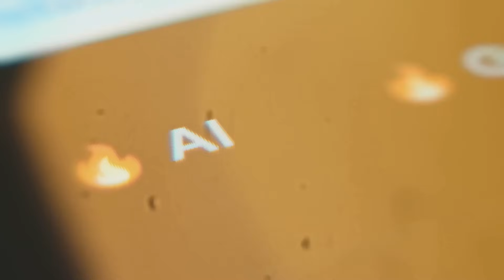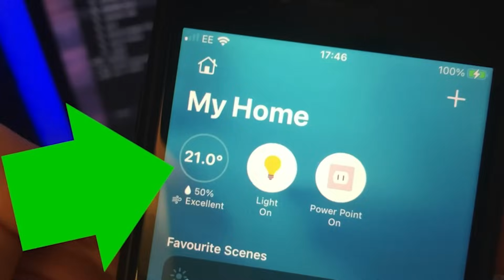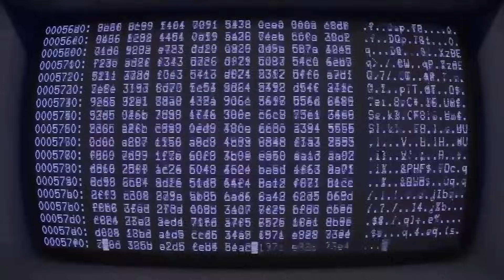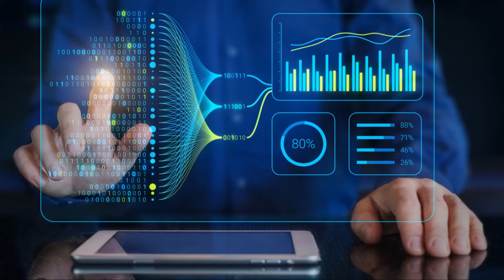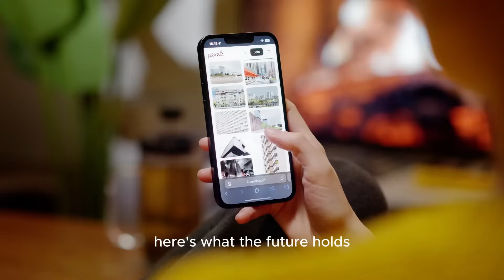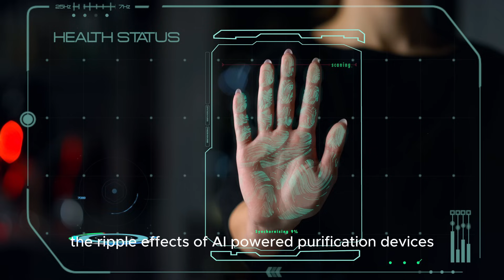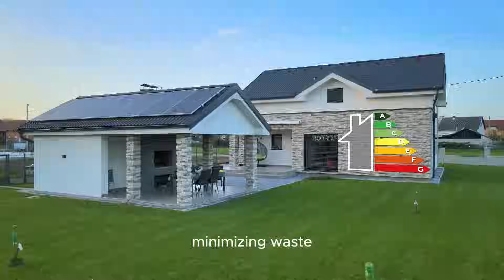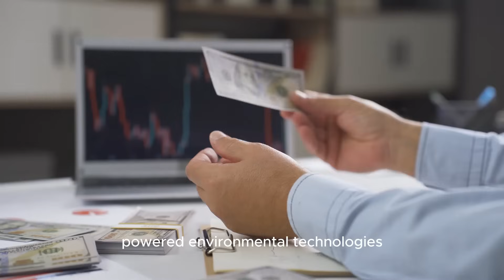AI-Powered Pollution Control: How Tech Is Making Fresh Air Accessible Everywhere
AI Technology: Revolutionizing Pollution Control for a Healthier Future

Ever wondered if technology could help you breathe cleaner air and drink purer water? With the rise of AI-powered environmental tech, this vision is becoming a reality. In this video, we dive deep into the world of smart air purifiers, wearable pollution monitors, and portable water purifiers that use AI to combat the growing pollution crisis.

These innovative devices are not only improving health by controlling air quality, but they also play a significant role in reducing plastic waste and conserving energy. Find out how these tech solutions are reshaping our world for the better!

This channel brings you the latest in artificial intelligence, sustainable tech, and cutting-edge gadgets.